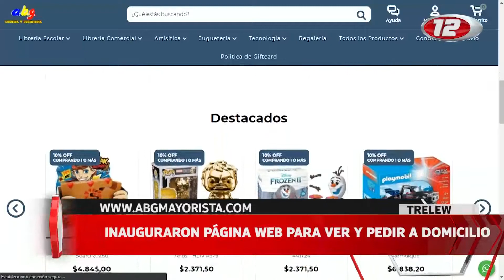Día del niño en a.b.g.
Gran variedad de juguetes, y la posibilidad de realizar la compra de a través de la página web y que te lo lleven a tú domicilio. La tendencia son los juegos de mesa por la pandemia y la permanencia de las familias en sus casas.